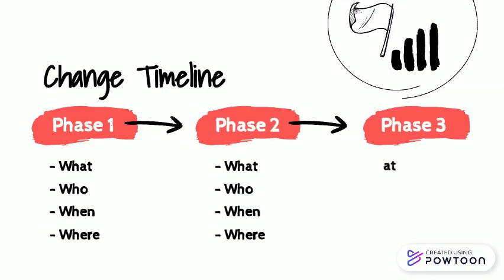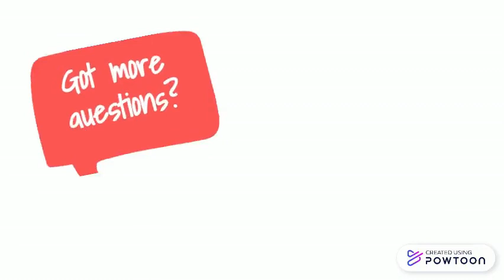Change Management FAQs